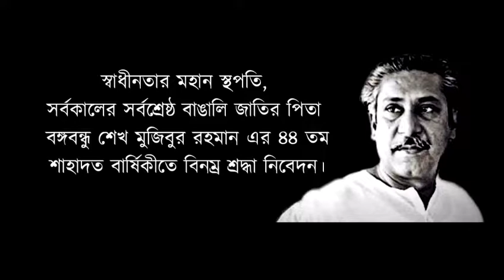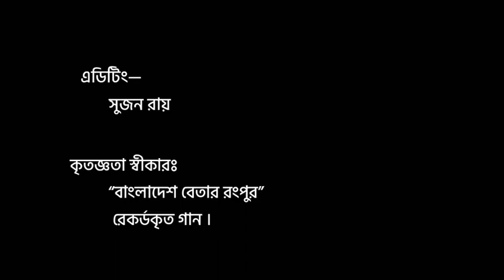কতই মানুষ আছেরে দেশে তোমরা কেনে নাই | kotoi mansh achere desh a tomora kene nai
Singer: Bhupati Bhushan Barma
Writter: MD abdul hamid

শিল্পীঃ ভূপতি ভূষণ বর্মা
গীতিকারঃ মোঃ আব্দুল হামিদ